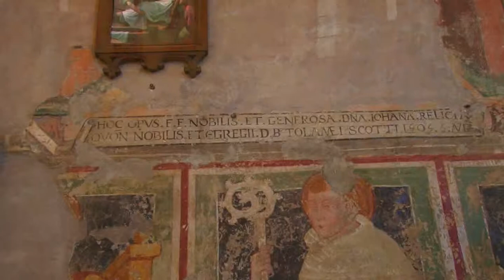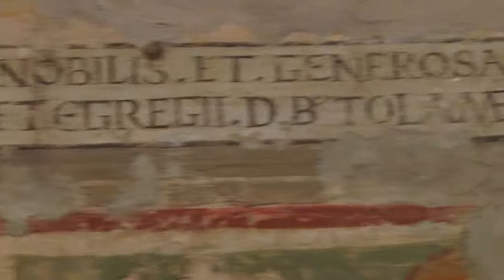Itinerari minori - Chiesa di Santa Maria Assunta - Valconasso